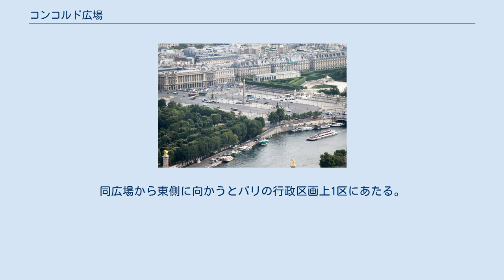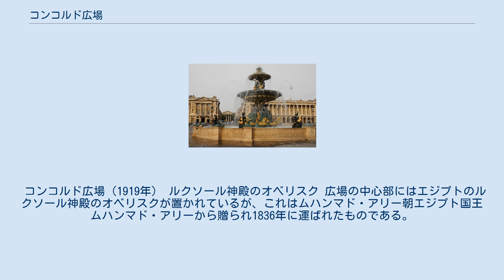コンコルド広場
エッフェル塔から見るコンコルド広場とセーヌ川。
画像右上はリヴォリ通りの建物群と広場前のオテル・ド・ラ・マリーヌ(海軍館)。
 コンコルド広場 コンコルド広場（コンコルドひろば、フランス語: Place de la Concorde）は、フランス・パリ8区にある大広場。
パリのセーヌ川右岸（北岸）の中心部界隈に位置し、テュイルリー庭園と、同広場が起点となるシャンゼリゼ通りとに挟まれた場所にある。
同広場から東側に向かうとパリの行政区画上1区にあたる。
 1755年、アンジュ＝ジャック・ガブリエルによって設計され、当初ルイ15世の騎馬像が設置されていたため「ルイ15世広場」と呼ばれていた。
その後、フランス革命の勃発により騎馬像は取り払われ、名前も「革命広場」に改められた。
フランス革命中には、ルイ16世やマリー・アントワネットへのギロチン刑が行われた場所でもあった。
 1795年のヴァンデミエールの反乱において、当時ポール・バラス軍司令官副官であったナポレオン・ボナパルトが王党派を鎮圧後、現在の「コンコルド広場」という名前で呼ばれ始める（公式名になったのは1830年）。
 コンコルド広場（1919年） ルクソール神殿のオベリスク 広場の中心部にはエジプトのルクソール神殿のオベリスクが置かれているが、これはムハンマド・アリー朝エジプト国王 ムハンマド・アリーから贈られ1836年に運ばれたものである。